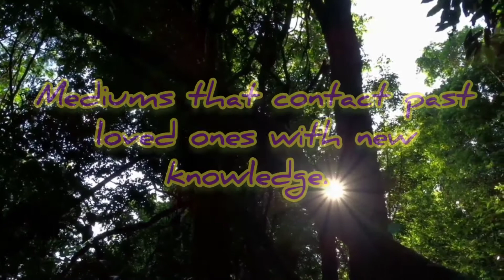Live forever enjoy life